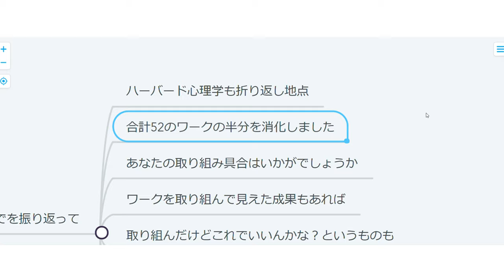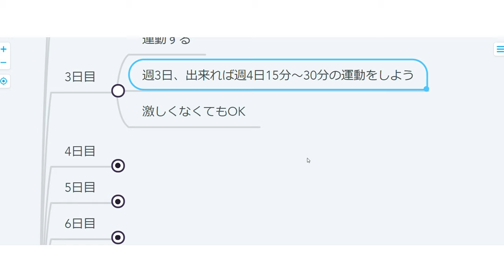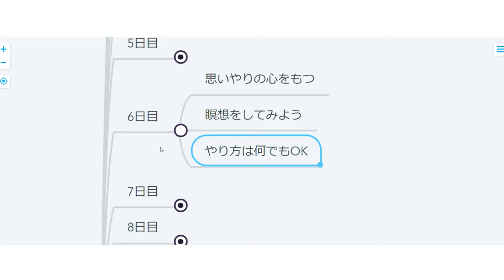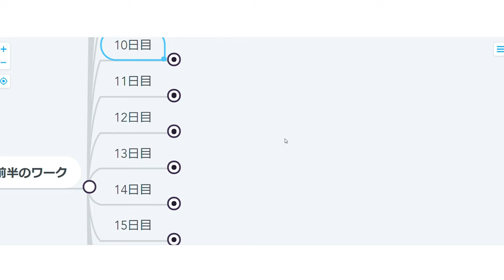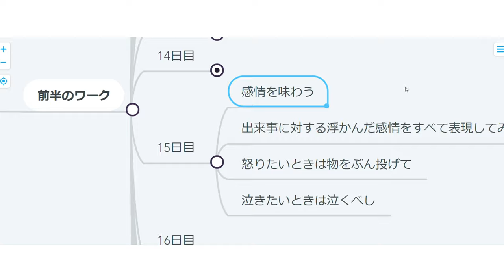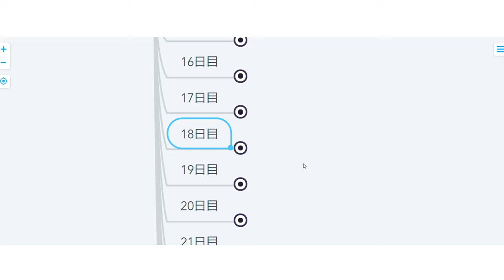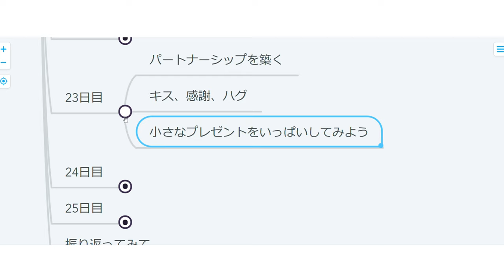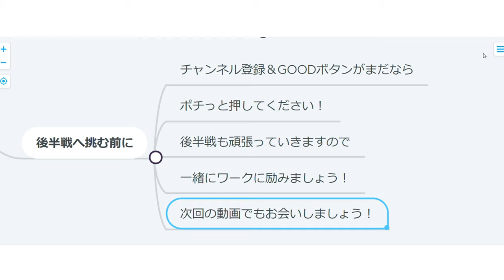【ハーバード心理学】26日目：今までを振り返って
気づけば折り返し地点まで来ました！
ワークの取り組み具合はいかがですか？
逃したもの、もう一回やってみたいもの、あわせてご覧ください☆